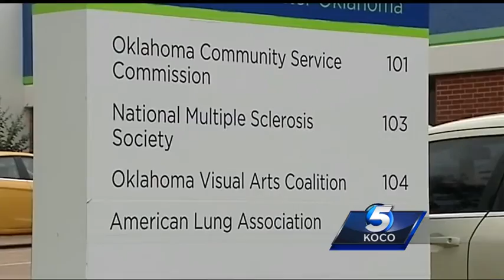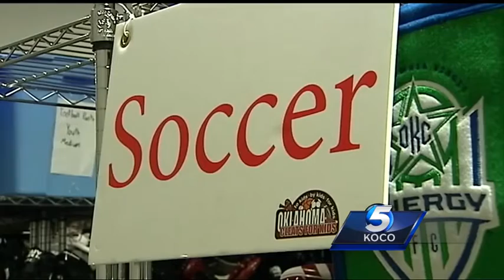Chesapeake Energy Corporation’s donation a ‘transformational gift’ to nonprofit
Chesapeake Energy Corporation has donated its community plaza to the Oklahoma Center for Nonprofits.